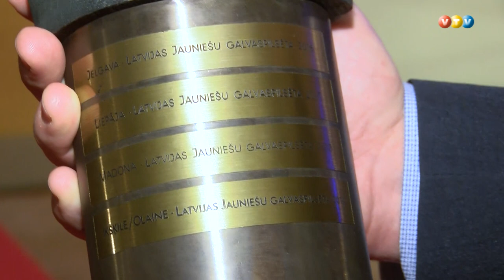Apbalvoti konkursa ''Labākais darbā ar jaunatni'' laureāti